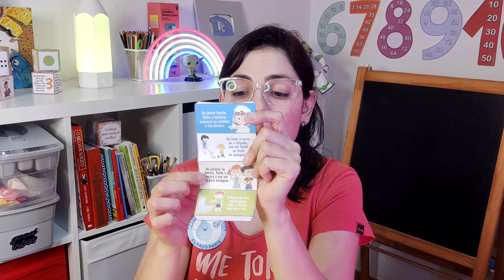DIA DA ÁGUA - 4 ATIVIDADES para fazer com as crianças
Neste vídeo eu te ensino atividades para fazer com as crianças no Dia da Água.
O Dia da Água é 22 de março.

💡Nossa Lista VIP no Whatsapp

♬ 𝘔𝘶́𝘴𝘪𝘤𝘢𝘴:
✓ Youtube Library